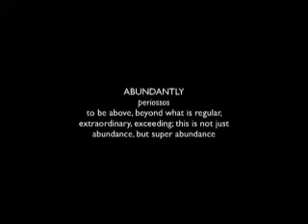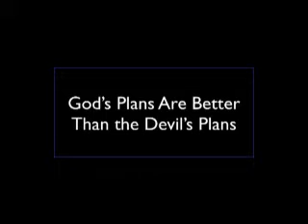God's Plans Are Better Than the Devil's Plans 6/8